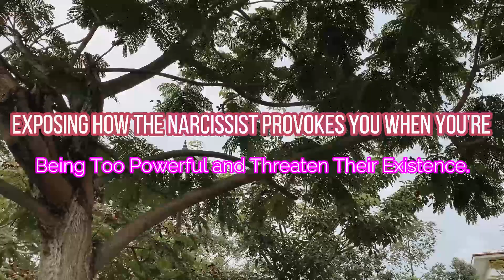Exposing How The Narcissist Provokes You When You're Being Too Powerful and Threaten Their Existence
Because they are jealous and dissatisfied, narcissists are harmful toward others. Anyone continuously being critical of others is usually filled with deep-seated rage and jealousy because they don't see their life aspirations or ambitions manifesting. The narcissist will act as if they care about you only to learn about your intentions to achieve your life goals and then crush them like hell. Never expect a narcissist to be sincerely positive about whatever you do because they're so toxic that if the opportunity arises, they will pull the rug out from under you. Narcissists are your worst; they will disseminate your errors and brag about your accomplishments as if it's theirs.